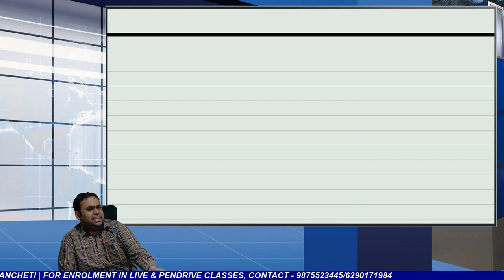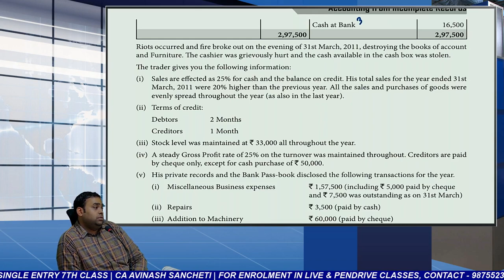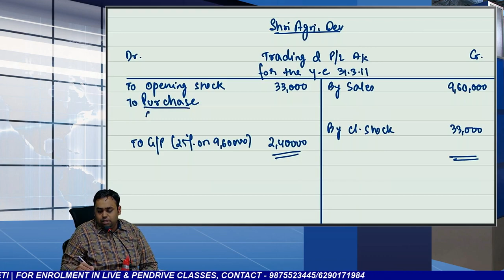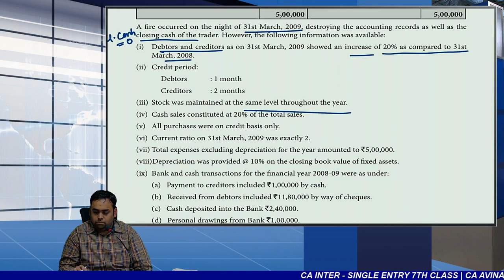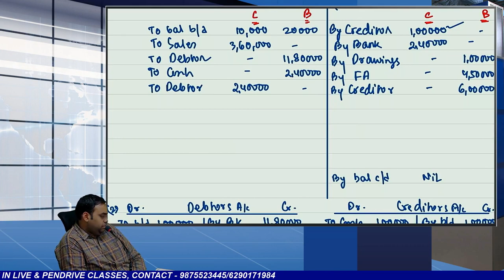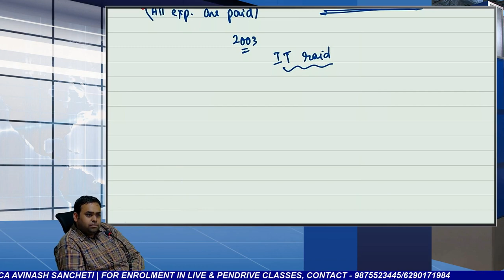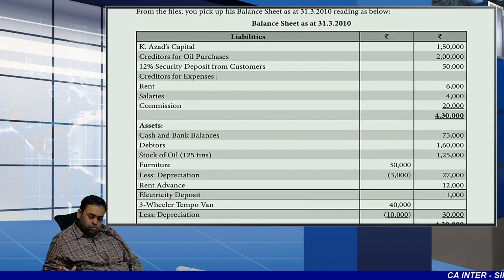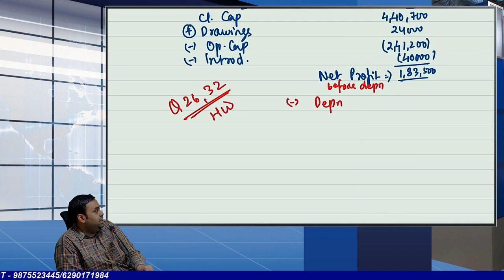Single Entry System 7th class | Ca Inter Nov 2020 | CA Avinash Sancheti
Single Entry System 7th class by CA Avinash Sancheti | CA Inter Nov 2020

Our Classes are now available on Google Drive and Mobile App Mode.
For any queries, call or WhatsApp at 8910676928/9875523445